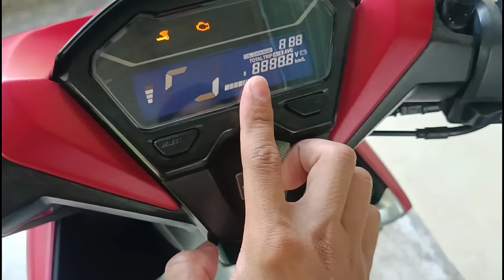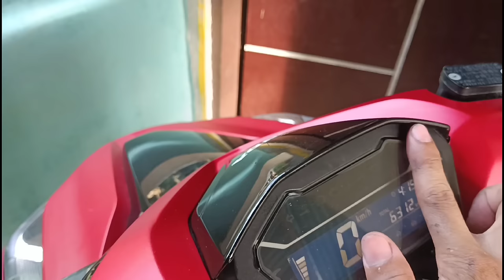Paano mag DIY LINIS at AYOS ng CVT ng Scooter | Honda Click | Moto Arch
Sa videong ito pag uusapan natin kung paano ayusin at linisin ang ating mga Panggilid o CVT